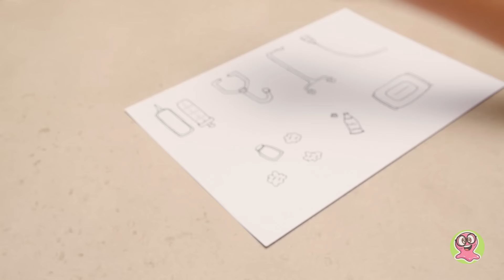Dicas De Cuidados Para Espinhas Da Dra. Wandinha Para A Família Mão De Papel || DIY DIVERTIDO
Olá, amigos! Preparem-se para rolar porque é hora do show - estilo drama! Nosso personagem principal, o diretor Sam, está preparando algo muito divertido com a família Mão e nossa boa amiga Wandinha. Segurem seus chapéus porque vamos mergulhar no mundo da arte das dicas de cuidados emergenciais com o vírus da espinha. Apertem os cintos! A coisa está prestes a ficar interessante! Estamos preparando uma cena fantástica em que revelaremos os segredos da criação da família Thing e de um grande quarto de hospital usando apenas papel e um pouco de marcadores coloridos. Não é legal? Mas espere, tem mais! Preparem-se para testemunhar a família Mão cuidando de espinhas como campeões no hospital, sob a orientação especializada do Dra. Wandinha e de Sam, a enfermeira. Já está sentindo a empolgação aumentando? Fique de olhos bem abertos até o final do vídeo, pois estamos preparando uma cena emocionante com nossa dupla dinâmica, Sam e Sue. Ah, e aqui vai um pequeno lembrete: aperte o botão de inscrição e nos dê um sinal de positivo para desbloquear mais aventuras DIY!